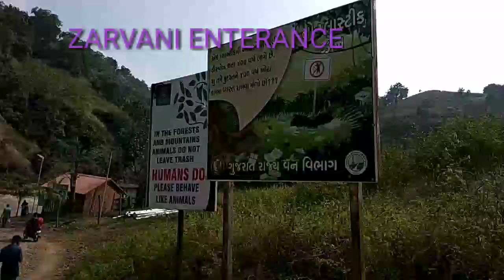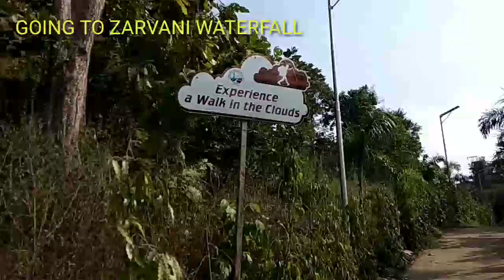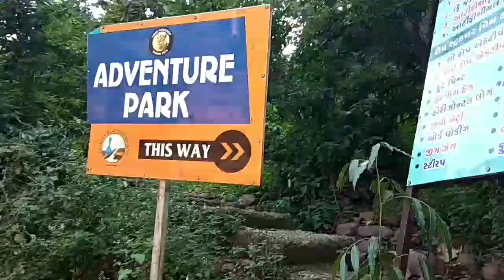ZARVANI WATERFALL AND ADVENTURE AT NARMADA GUJARAT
Hi  દોસ્તો  આજ  ના  વીડિયો  માં  મે  ઝરવાની  વોટરફોલ  અને  એડવેન્ચર  પાર્ક  બતાવ્યો  છે  જે  કેવડિયા  statue  of  unity   ની  નજીક  આવેલો  છે. જો  તમે  statue  of  unity  જોવા  જતા  હોય  તો  અહીંયા પણ  જરૂર  થી  જવું  જોઈએ.